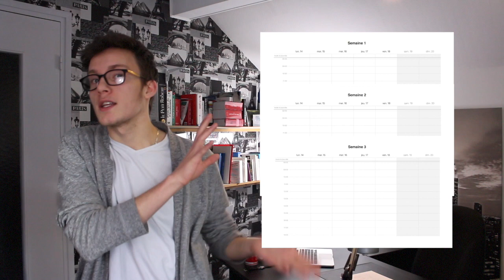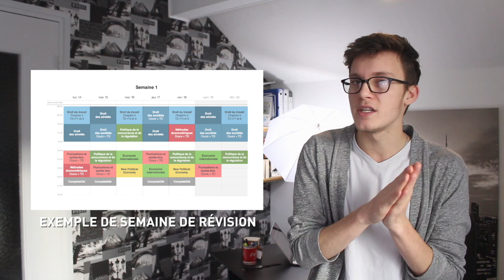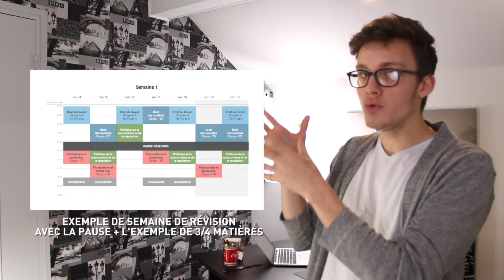FAIRE UN PLANNING DE RÉVISIONS (TUTO EXAMENS) - FLORIAN !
Stressé à l'idée de passer les examens ? Et si cet état était dû à un manque d'organisation dans vos révisions ? Savoir quoi apprendre et comment permet de se soulager d'un poids considérable. C'est pourquoi je vous propose mes conseils pour bien aborder la période fatidique des examens (brevet, baccalauréat, partiels).